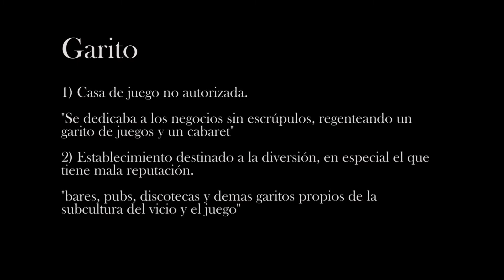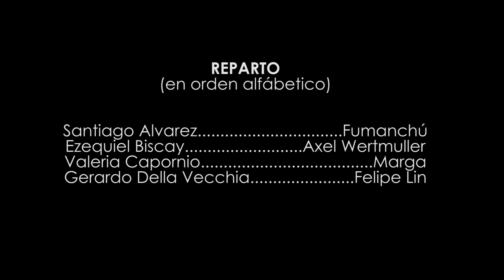GARITO | IberochAllenge 48 Hour Film Project 2020 | Bombaiii Films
Seleccionado entre los 30 finalistas del IberochAllenge 2020
Seleccionado para el IberoÁ 2021 por estar entre los 3 mejores de Buenos Aires
Ciclo de Cine Tigrense | Honorable Concejo Delibertante 2021
11º Festival de Cortos "Ernesto Esteban Etchenique" 2021

Dos campeonas de ajedrez, un mago, dos ladrones y un fumón coinciden en el garito de Valentina, quien esconde un peón danés de 200 años de antigüedad y alto valor de colección.